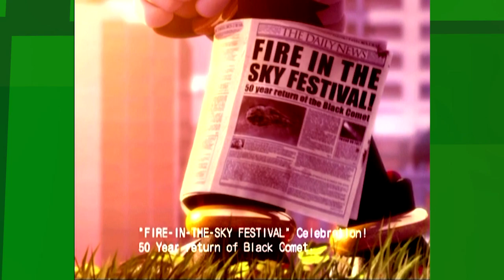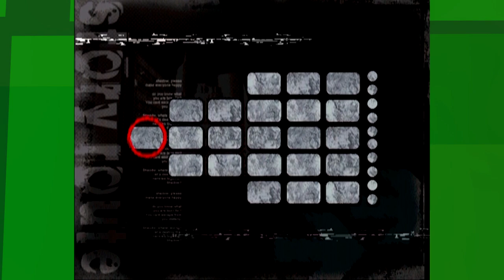EKG: Shadow The Hedgehog: All of the Edge (Campaign - Ep. 1)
Time for the EDGE

Shadow the Hedgehog[a] is a platform video game developed by Sega Studio USA, the former United States division of Sega's Sonic Team, and published by Sega. A spin-off to the Sonic the Hedgehog series, the game features Shadow the Hedgehog as the main character, and was revealed at the March 2005 Walk of Game event. It was released for the GameCube, PlayStation 2, and Xbox video game consoles in November 2005.

Following the trend of contemporary Sonic games such as Sonic Adventure and Sonic Heroes, Shadow the Hedgehog is a 3D platform game; however, it also features third-person shooter elements. Most levels have three possible missions—"Hero," "Dark," or "Normal"—that the player may choose to complete, while some have only two of the three. The missions completed determine the game's plot and subsequently playable levels, a feature referenced by the game's tagline. The plot centers on the attempt of Shadow, a creation of Doctor Eggman's grandfather, Professor Gerald Robotnik, to learn about his past while suffering from amnesia. To defeat enemies, Shadow can use various weapons and special attacks.

Shadow the Hedgehog received generally unfavorable reviews from critics. The game was criticized for its controls and dark themes, especially the addition of guns and other weapons to traditional Sonic gameplay. However, some reviewers praised its replay value. The game was a commercial success, selling more than 2 million copies by March 2007.